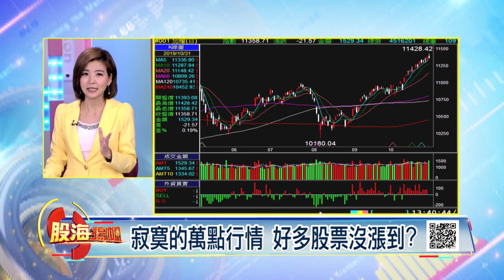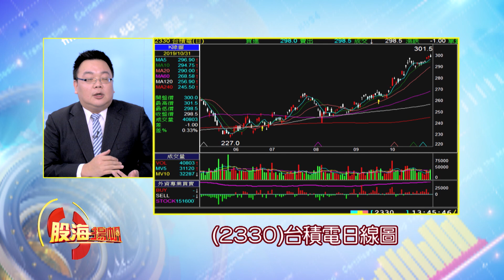智利APEC喊卡 美中談判添變數?│20191102-1股海揚帆*王夢萍│非凡商業台 台視財經台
【智利APEC喊卡 美中談判添變數?】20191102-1股海揚帆*王夢萍 黃漢成 謝明哲

《非凡商業台》周六首播 20:00
周日重播 00:00、05:00、16:00
《台視財經台》周日下午 17:00